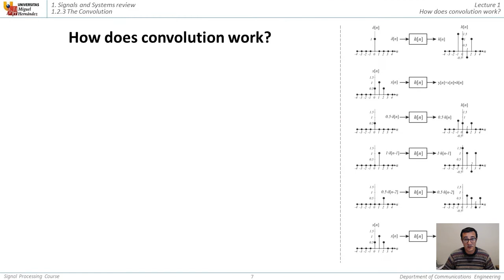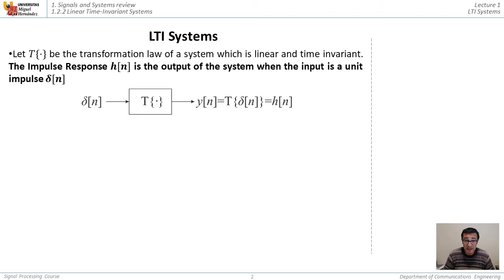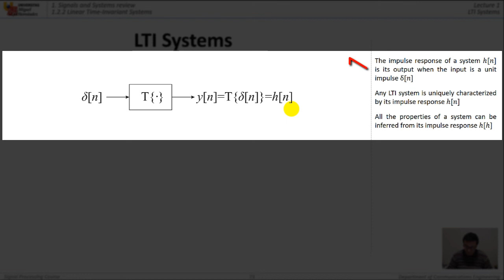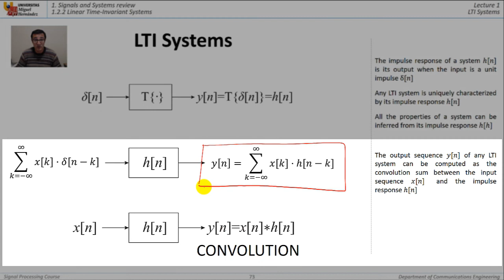Lec010 Sistemas lineales invariantes en el tiempo (umh2277)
Sistemas lineales invariantes en el tiempo.
Asignatura: Tratamiento de la Señal.
Grado en Ingeniería de Tecnologías de Telecomunicación.
Profesor: Alberto Rodríguez Martínez.
Dpto. de Ingeniería de Comunicaciones
Área de Teoría de la Señal y Comunicaciones.

En este vídeo repasaremos con detalle las propiedades de los Sistemas Lineales e Invariantes en el Tiempo, que son la base de la teoría de procesado de señal sobre la que trabajaremos en el curso.